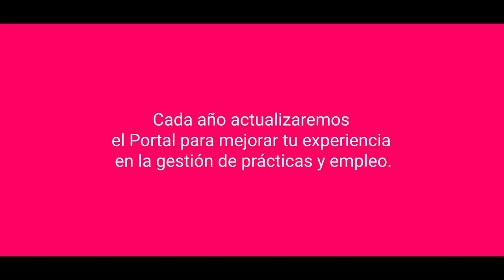La Universidad de Navarra estrena Portal de empleo.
Con el fin de ofrecer el mejor servicio a los alumnos y antiguos alumnos de la Universidad de Navarra, estrenamos un Portal de empleo más sencillo, más intuitivo y más rápido.
Todos los alumnos y antiguos alumnos podrán acceder a él para buscar ofertas de prácticas y empleo a través de: